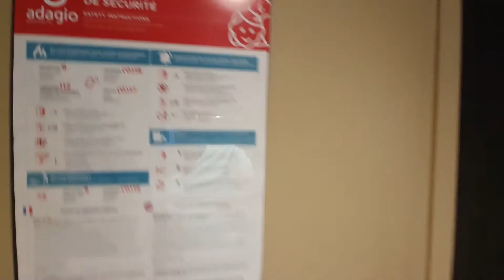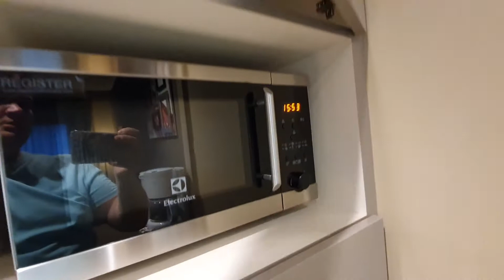Aparthotel Adagio La Défense Esplanade. Studio for 2 people.